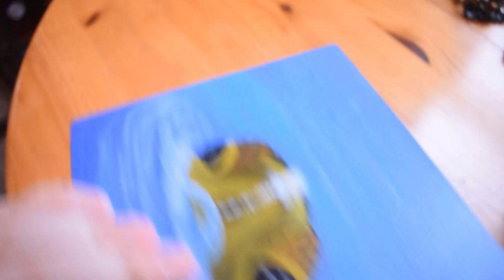How to make painted box ready / Painting 3D Aquarium box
Hello welcome everyone. This is my first video which I made. I showing my working journey. Painting that 3D wooden box which is one of the best which I made,  made me excited and I was doing it with passion and love. I hope you will enjoy my first video like that. This box is only ONE on this world. Unique design. If you interested to buy this box visit my other social media for more. You need to be quick.